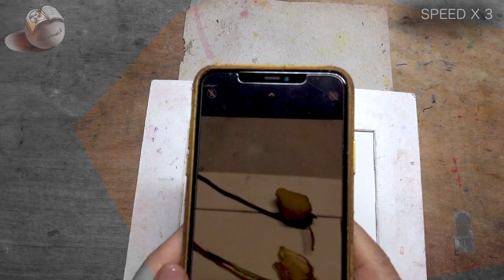PROCESS: Daily Rose Watercolour Painting DAY 2236 (20210921TUE)